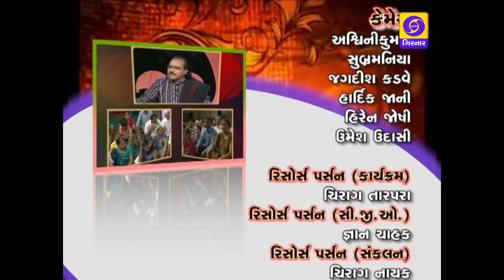DAYRO - MELO 1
FOLK MUSIC.
ARTISTS - GOPAL BAROT, LAXMAN BAROT, HITESH BAROT, INDIRA SHRIMALI, DEVIKA RABARI.